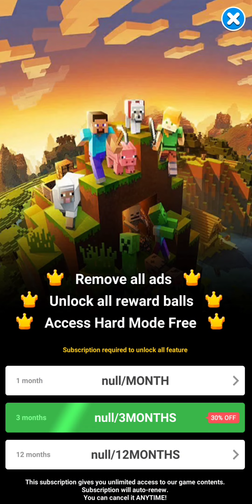Ball Game 3D - Infinity ~ Gameplay e.4 ~ Level 31-40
Challenge yourself, test your agility, and see how far you can level up right now.

Ball Game 3D - Infinity
Gameplay e.4 ~ Level 31-40